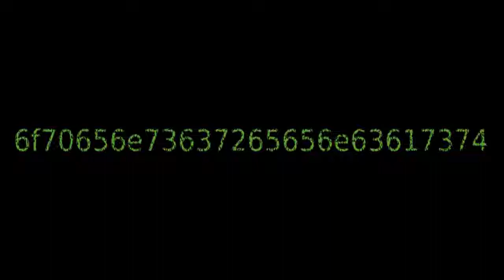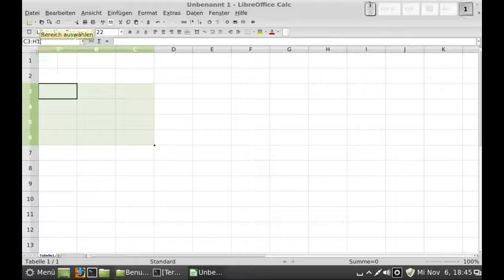LibreOffice - Calc - Auswählen von Elementen - zusammenhängende Bereiche auswählen